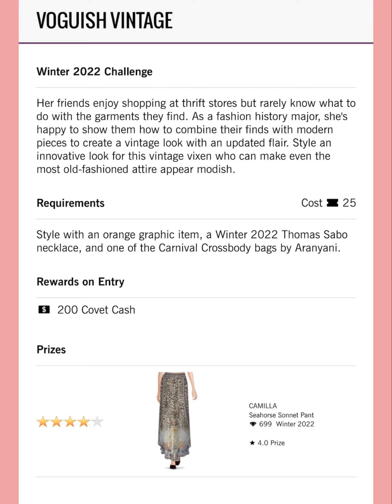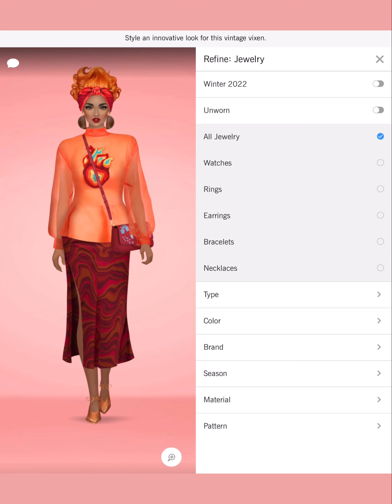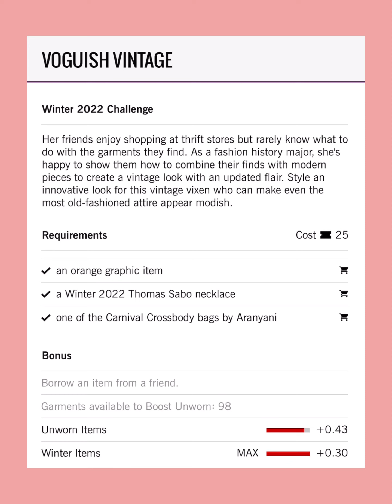Voguish Vintage - Covet Fashion Design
Funky and sassy while being classy with a touch of elegant sophistication, aiming for stylish creative innovation that is always youthfully timeless.